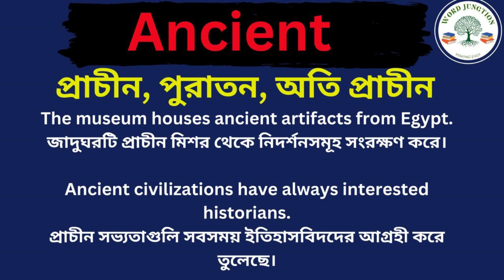Ancient Meaning In Bengali /Ancient mane ki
Hi friends, this video is about Ancient Meaning In Bengali /Ancient mane ki